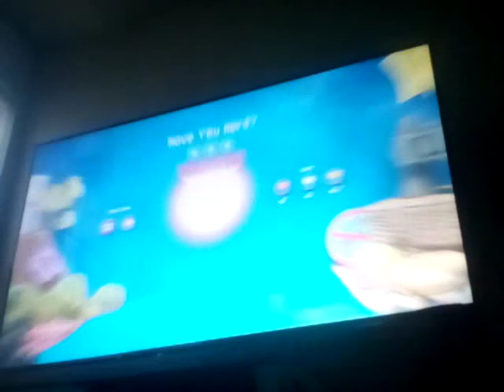Sackboy's big adventure: Billy's Pet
This the first episode of Sackboy's big adventure